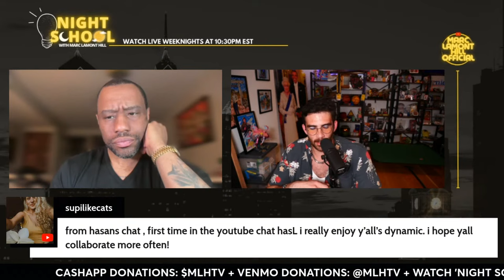NIGHT SCHOOL: HasanAbi Joins Marc Lamont Hill to Discuss Israel, Trump, and More!!! (4/17/24)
Political commentator Hasan Doğan Piker, also known as HasanAbi (@HasanAbi), joins Marc Lamont Hill's 'NIGHT SCHOOL'.  HasanAbi is a also Turkish-American online streamer and YouTuber.

He has previously worked as a broadcast journalist and producer at The Young Turks and as a columnist at HuffPost.

HasanAbi and Hill discuss Donald Trump, a two-state solution for Israel-Palestine, his response to the U.S. House antisemitism bill, and so much more!!

Watch 'NIGHT SCHOOL' LIVE on weeknights at 10:30pm EST ONLY on the Marc Lamont Hill Official YouTube Channel.